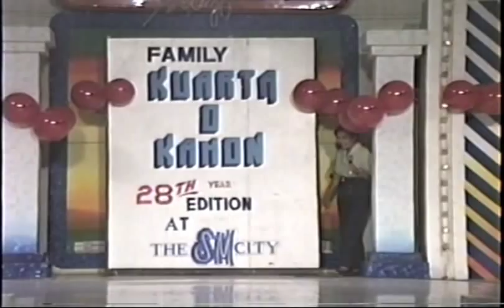In Memoriam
Tito Pepe Pimentel